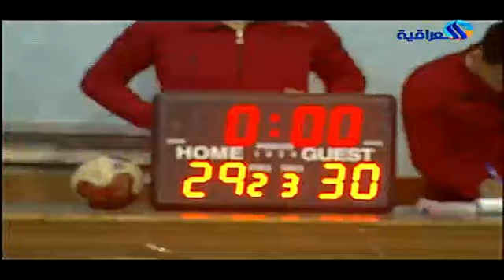الكرخ يتغلب على الكوفة 30 - 29